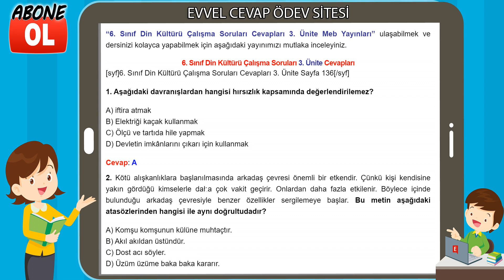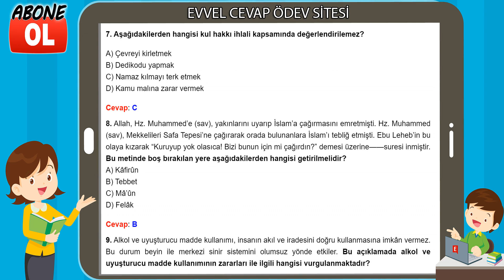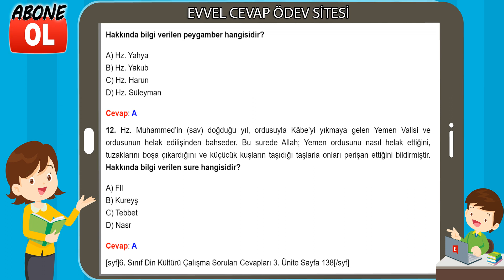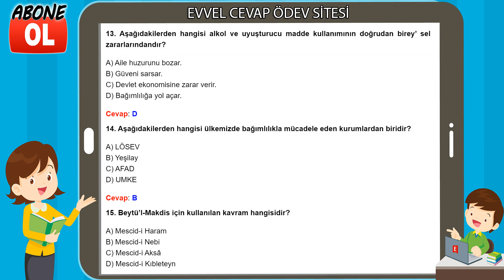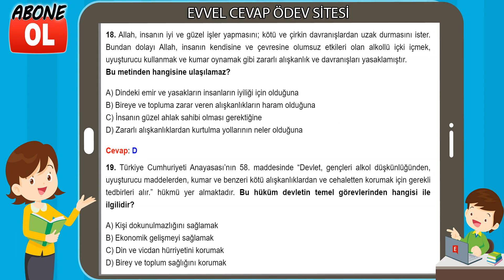6. Sınıf Din Kültürü Çalışma Soruları 3. Ünite Cevapları